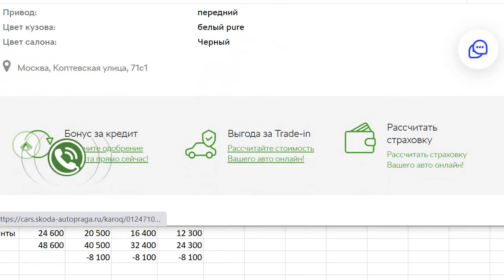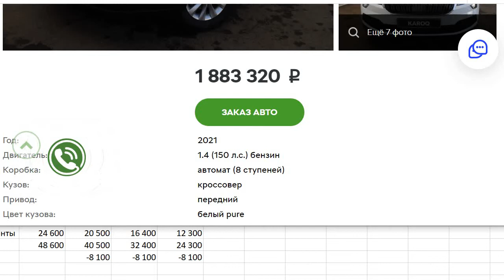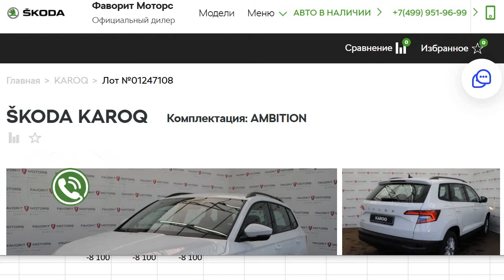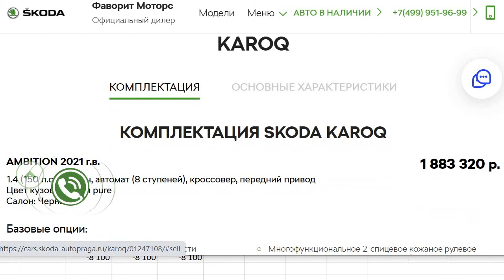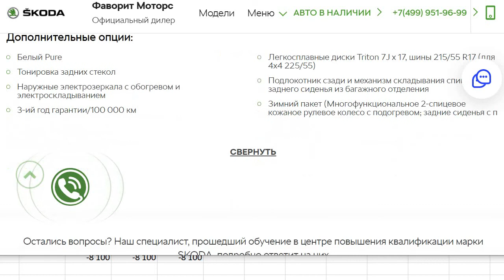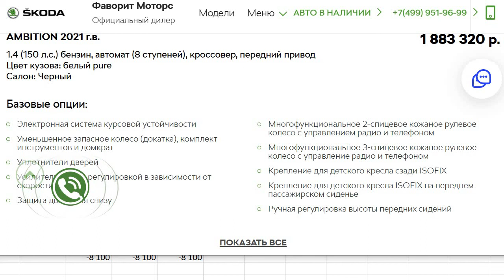Фаворит моторс отзывы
Невозможно дозвониться, перепутаны комплектации на сайте.